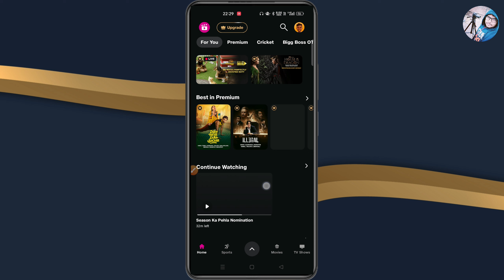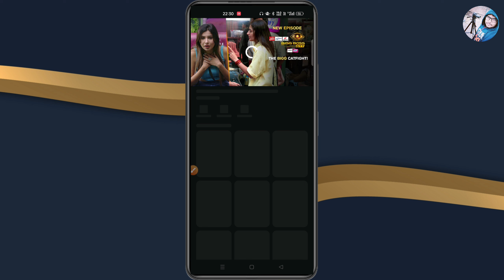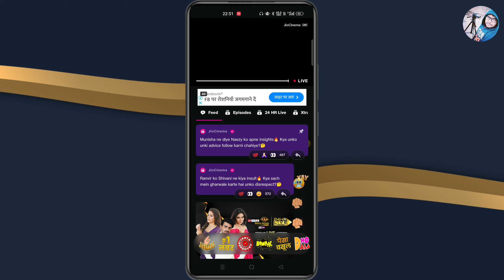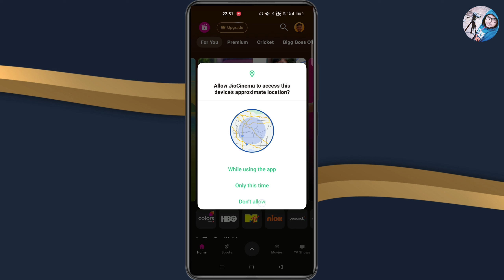bigg boss me vote ka option nahi aa raha hai | jiocinema me vote ka option nahi aa raha hai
By,
NAVIN KUMAR

Jio cinema par vote ka option nahi aa raha hai
jio cinema par voting option nahi showing
jio cinema voting option not showing
jiocinema voting option not showing
jiocinema me vote ka option nahi aa raha hai
jiocinema me voting ka option open nahi ho raha hai
jiocinema par vote nahi ho raha hai
bigg boss me vote nahi ho raha hai
bigg boss me vote ka option nahi aa raha hai
Income navin